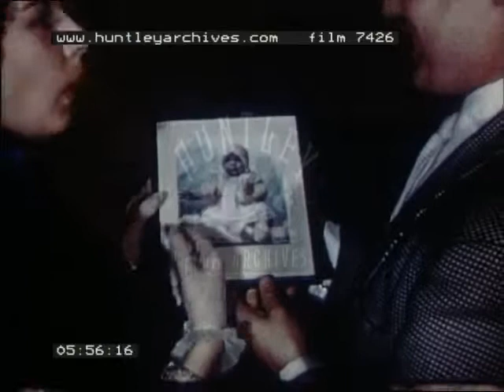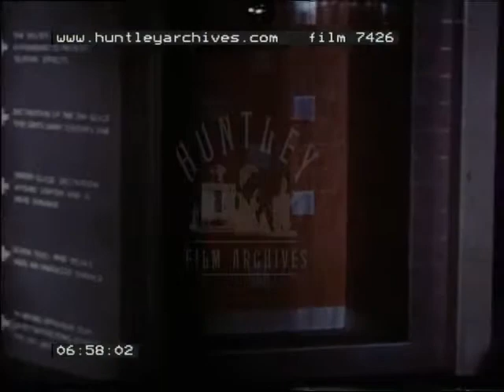Gas, 1940's - Film 7426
Gas Board newsreel. Whitby, England's East coast. Big red bus pulls up. People get out of the red bus. Sea port town. A woman in a red coat and man walk along the pier, with a beach in the background. The town is shown with a castle in the background on a hill. Ruins of a church or monastery. On top of a windy hill, a car picks up the couple. The couple sign into their accommodation. Man making a bed. The couple are cooking sausages, and the man tries to steal a sausage. Man with a guitar with a big group around him, singing. Another couple take a trip round the building society in London to look at new boiler systems, they end up looking at lots of different home appliances.